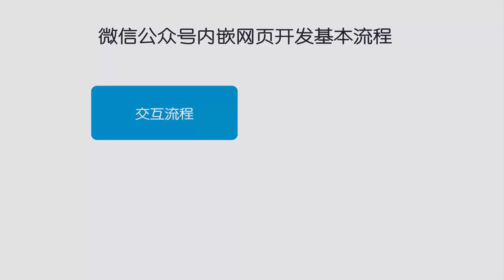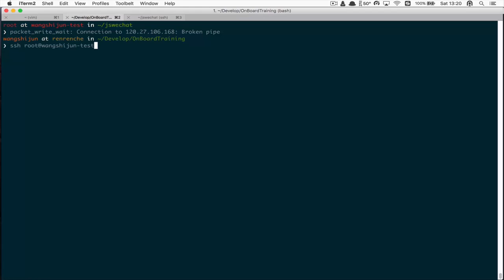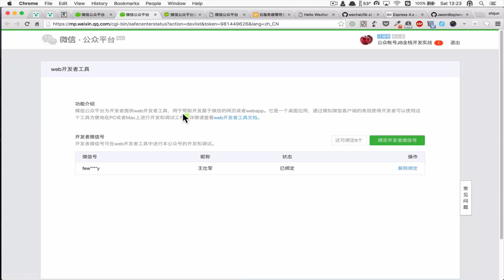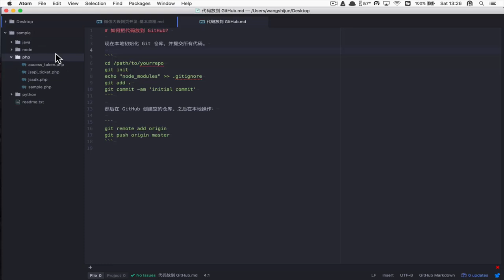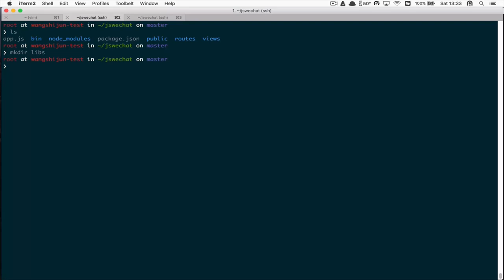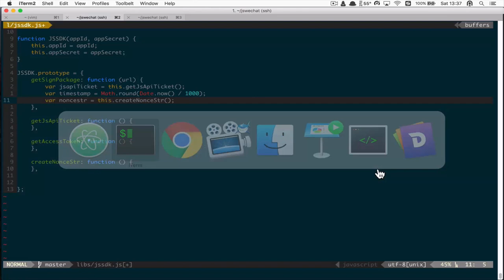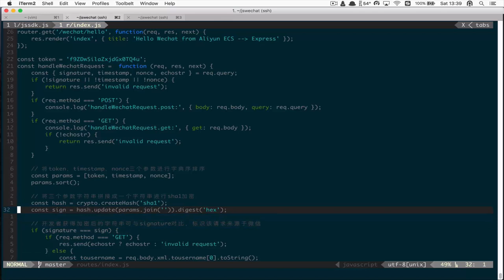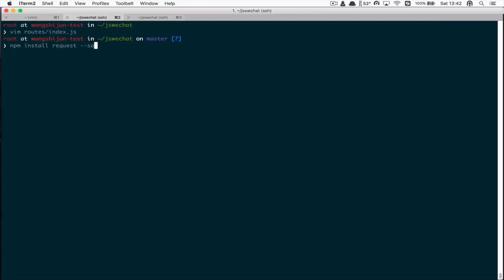微信公众号JS全栈开发实战12 微信公众号开发：内嵌网页开发（上）